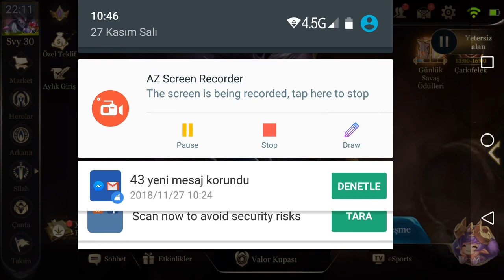Arena Of Valor #42 Bir Evrimin Hikayesi!!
Bugün Arena Of Valor'a uzun süre sonra devam ediyoruz

Bugün Şanslı Çekilişe katıldık tabiki hiç güzel bişey çıkmadı :d

Grakk İle Tek bir maç attım ama baya uzun sürdü maç

Ben oyunda Flash'ı almak istiyorum tabi şuan baya bi altın açığımız var

Tadımlık Oyun Öneriniz Varsa Yorumlara oyunun adını yazmayı unutmayın :d

K                              K
  A                              A
    D                              D       :D
     R                               P
      O                               R
        S                               O
                                           S